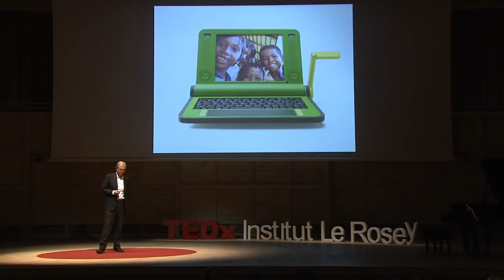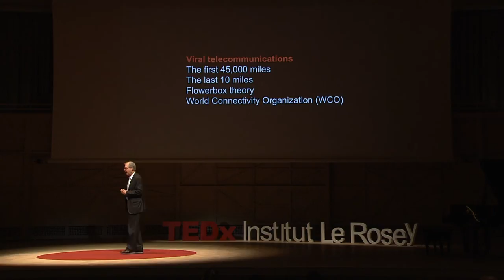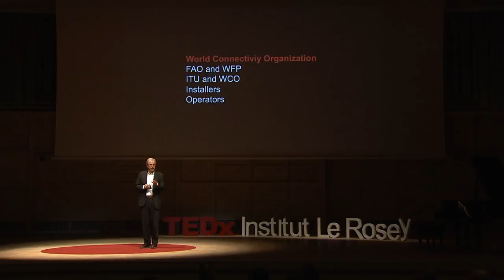The right to connectivity | Nicholas Negroponte | TEDxInstitutLeRosey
This talk was given at a local TEDx event, produced independently of the TED Conferences. In the 1980s when Nicholas Negroponte began to use the network that was later to develop into the Internet, he was one of only 100 users across the world, and was considered foolish in predicting that there would be a billion users by 2000.  He now pleads for the right of all people across the world to have free connectivity, and in the process highlights the amazing ability of people in even the most deprived communities to manipulate technology.

Nicholas is the founder of The MIT Media Lab, as well as the founder of the One Laptop per Child Association.